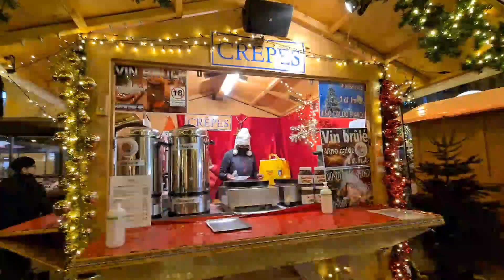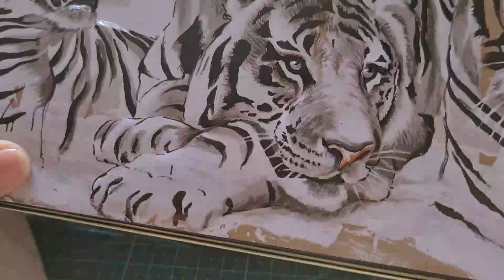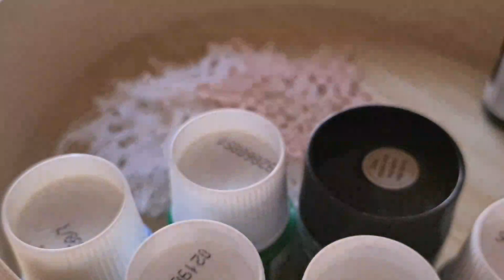сэмлера "Spring box" от Виктория сэмплер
Всем привет, добро пожаловать на мой канал, меня зовут Ирина,  в этом видео начала нового проекта и немного Новогодне-рождественского настроения